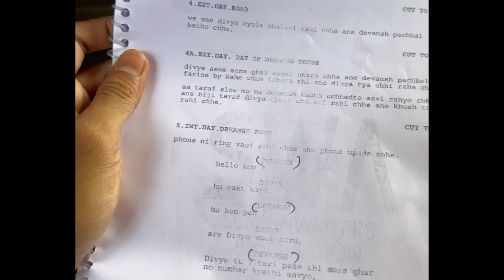ધોરણ-૧૦ Shooting ￼| Devarsh Dave vlog | D king